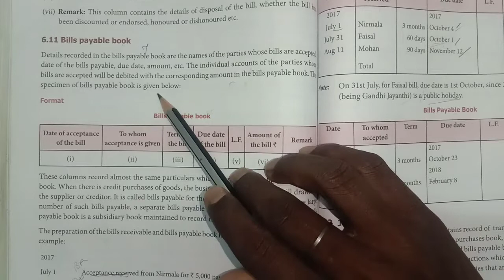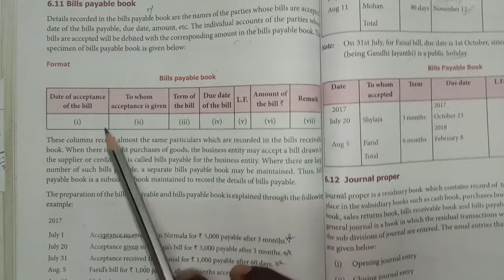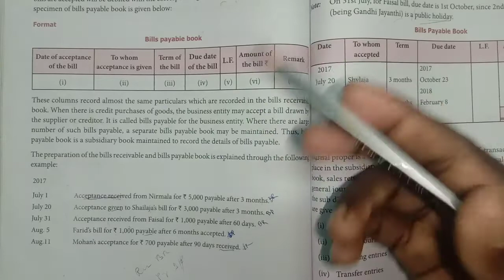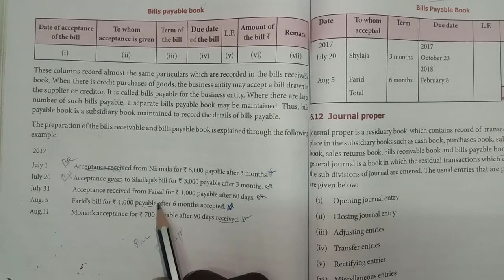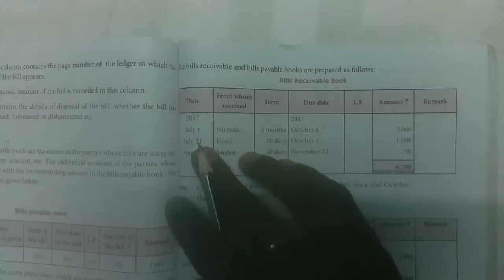11th Acc unit 6 Example sum - Bills receivable and bills payable